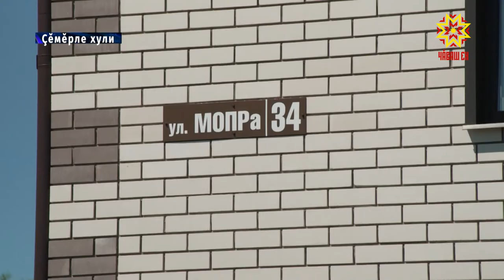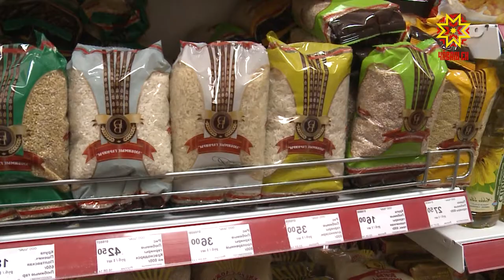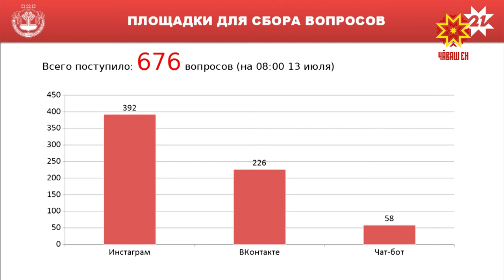Олег Николаевпа тӳрĕ лини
Паян Чăваш Республикин Пуçлăхĕ Олег Николаев черетлĕ тӳрĕ лини ирттерчĕ. Уçă эфирта 10 сехетрен пуçласа  республикăн тĕрлĕ кĕтесĕнче пурăнакансен 34 ыйтăвне хуравлама ĕлкĕрчĕ Олег Алексеевич. Шкулсем тăвасси, çулсене юсасси, коммуналлă хуçалăх, транспорт, тавралăха тирпей илем кĕртесси, сывлăх сыхлавĕ тата ытти те. Калаçу уçă та анлă пулчĕ. Наци телевиденийĕн тӳрĕ эфирĕнче те ăна пăхма май килчĕ.